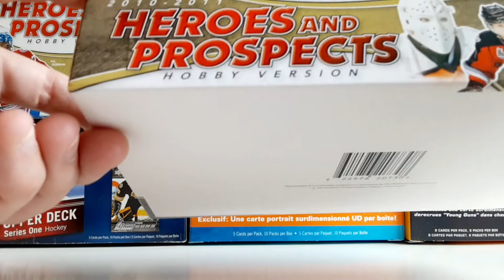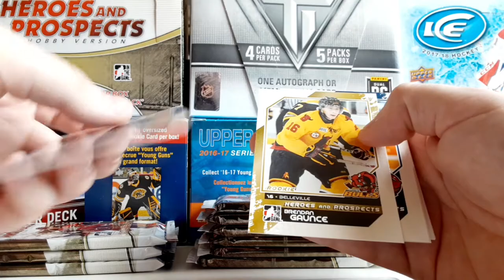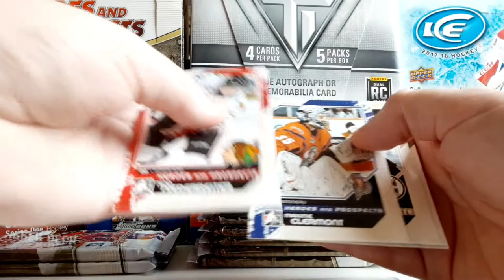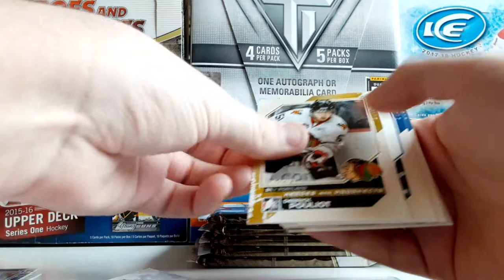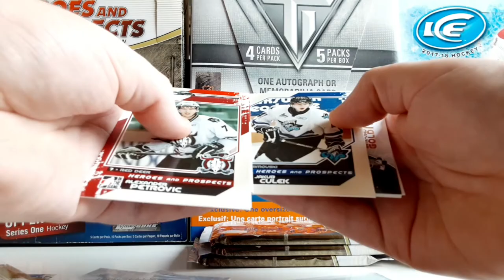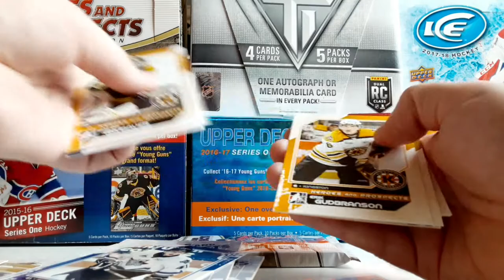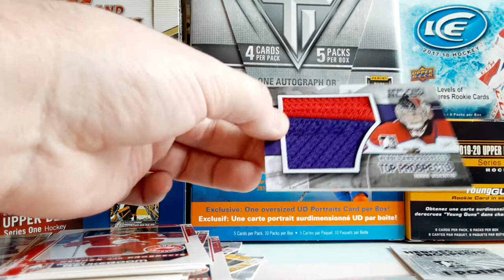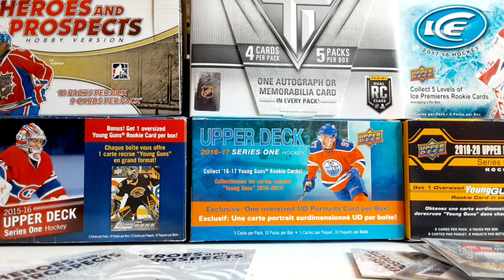2010/11 ITG Heroes And Prospects Hobby Box Break!!! 6 Hits!??🔥😀